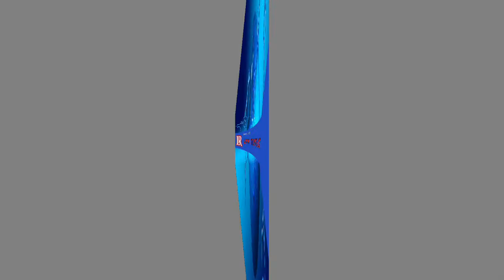ඩයනා දුමින්ද ආදර අන්දරය දුරදිග යයි. ගෙදර මිනිහගෙන් නිල්වෙන්න කයි.